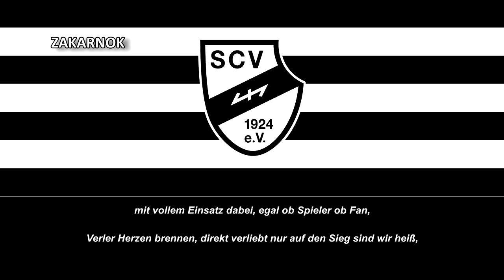Himno del SC Verl (Hymne SC Verl)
El Sportclub Verl (en alemán: Sportclub Verl von 1924 e. V.) es un equipo de fútbol de Alemania que juega en la 3. Bundesliga, la tercera división de fútbol del país.

Fue fundado el 6 de setiembre de 1924 en la ciudad de Verl​ y hasta 1970 ha jugado en las ligas amateur de Alemania.

Ha pasado 50 años de su historia en una insignificante existencia, destacando la oportunidad que tuvo de jugar en la 2. Bundesliga en 1991 y es la ciudad más pequeña con un equipo de fútbol profesional de Alemania y en la temporada 1994/95 quedaron en segundo lugar en la Regionalliga Nord solo por detrás del Arminia Bielefeld.

En los años 70s estuvo 17 temporadas consecutivas en el Tercer Nivel, siendo uno de los equipos aficionados más consistentes de Alemania, siendo junto al SC Wiedenbrück 2000 en la Regionalliga West en trabajar en condiciones de equipo amateur, ya que sus jugadores también tienen un trabajo por su cuenta aparte de jugar fútbol.

Dos partidos del SC Verl de la temporada 2008/09, así como doscientos más, fueron suspendidos debido a que jugadores arreglaron los resultados, aunque el único equipo inmiscuido en el asunto con claridad ha sido el SC Verl, con 2 jugadores acusados, los cuales fueron suspendidos y sus contratos finalizados.